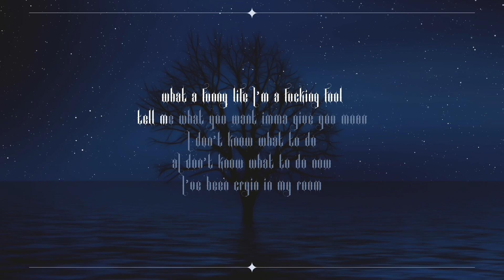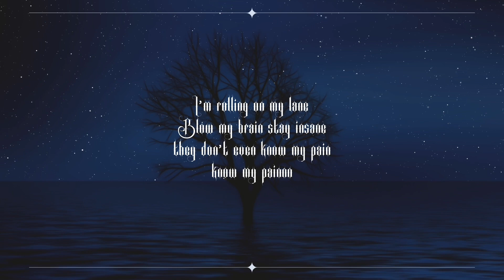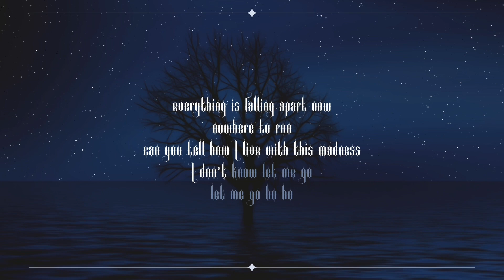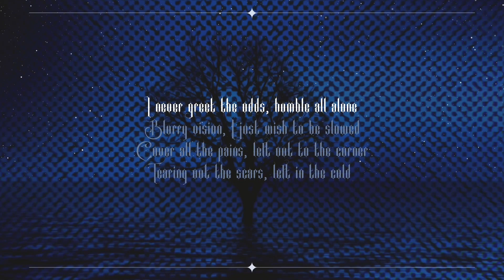Ankh & Wiky - Left Out (ft- vasuki red) [Official Lyrics Video]